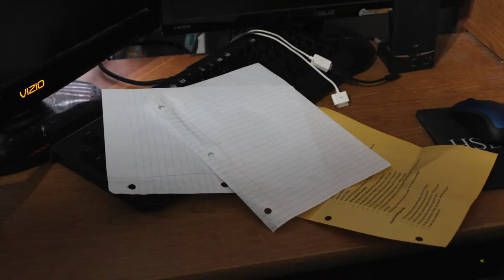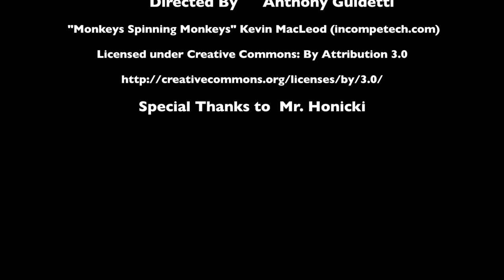A Clean Slate - Short Film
When a boy gets told his room isn't going to clean itself, he finds that it does just that.

This is a short film I made in my Studio in Video II class where we were tasked to make a stop-motion film, something I really do love doing. Which is odd, because I'm very impatient.